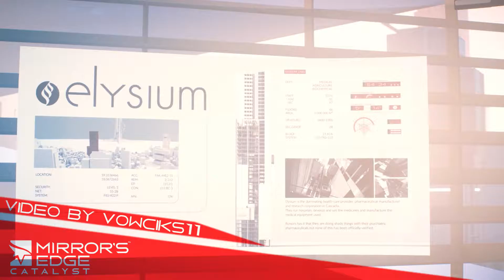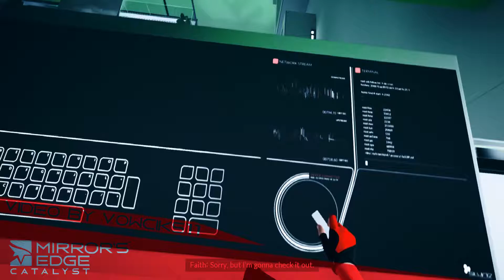Mirror's Edge Catalyst Ticket to the ELYSIUM